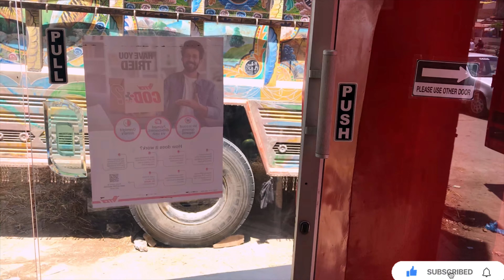Roti wale bhai ne Bilal ladle ko kya😱 bol diya aisa🥹Bilal Ladla vlog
Asalamualikum This Is Bilal LadLa Official Meri Poori Koshish hay Kay daily vlogs upload karta rahon or AP logon ko entertain karta rahon inshallah apko Meray channel par daily vlogs dekhnay ko milian gay